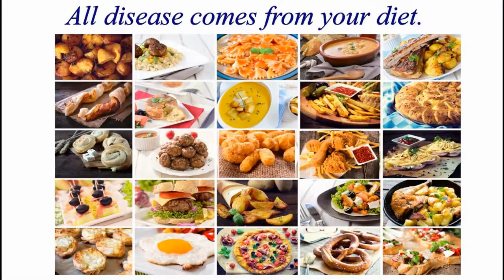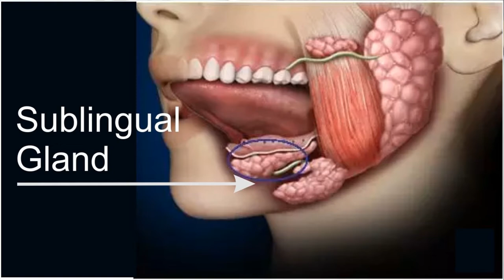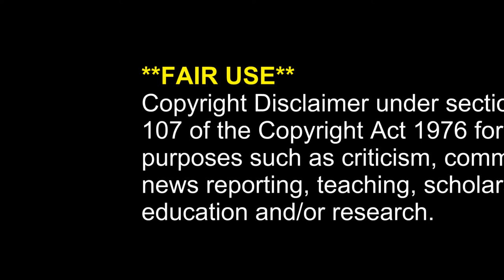Cancer Protocol - Part 2 - Disinfect the Digestive Tract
Cure In The Mirror - Nature's Protocol For Surviving Cancer:

Part one of my cancer protocol shows ways to disinfect the blood. The Next Step in my cancer protocol is disinfection of the digestive tract. This is best accomplished with liquid angstrom silver  and liquid angstrom Bismuth and Dr. Bob’s parasite killer blend, which is a combination of 13 powders that kill bacteria, viruses, yeast, mold, fungus and parasites.

This is part of Dr. Bob’s Tabla rasa, clearing the digestive tract of all infectious agents. Once we have accomplished this now we’re ready to put in the friendly bacteria, acidophilus and Bifidus. My best probiotic is ProForment, which uses and acidophilus strain known as DE111. These spores current temperature stable at 200F.

Dr. Bob’s Parasite Killer™ Cleanse**
A parasite is an organism that lives in or on another organism while benefiting by deriving its nutrients at the host’s expense. When we think of parasites, we conjure tapeworms and flatworms that live primarily within our digestive tract.  However, bacteria, viruses, yeast, mold, fungus are also parasites that live within us and feed on our nutrients while creating an ideal environment for disease to thrive.

Their waste by-products are excreted into our bodies, polluting us yet further.  In fact, toxins excreted by these infectious agents are often more dangerous than the parasitical organism that excretes it, E-coli being a prime example of this. Add to it the incredible amount of inert chemical toxins we are exposed to on a daily basis and the perfect environment for disease has been created within you.

Dr. Bob’s Parasite Killer™ Blend**
As part of my cancer protocol, I developed an antimicrobial, antifungal and anti-parasitical formula meant to destroy virtually all life in your digestive tract.

Papaya seed powder (anti-parasitic)
Golden seal leaf powder (antibacterial/antifungal)
Clove powder (antibacterial/antifungal)
Chanca piedra powder (kidney stone/gallstone cleanse. Antibacterial/antifungal)
Wormwood powder (antibacterial/antifungal)
Guarana powder (antibacterial)
Bearberry powder – uva-ursi (antibacterial/antifungal)
Chenopodium ambroiides – Epazote  (anti-parasitic/de-wormer)
Pumpkin seed powder (anti-parasite/antifungal)
Grapefruit seed powder (anti-parasite/antifungal)
Mimosa pudica powder (anti-parasite/antiviral/antifungal)
Cayenne pepper powder (antibacterial/antifungal)
Black walnut hull powder (antibacterial/antifungal)
Take Dr. Bob’s Parasite Killer, then drink 3 liters of water over the next 2 – 4 hours before taking a probiotic and eating again.

Facebook.com/watershedwellnesscenter
Dr. Bob's Twitter - @bobmccauley51